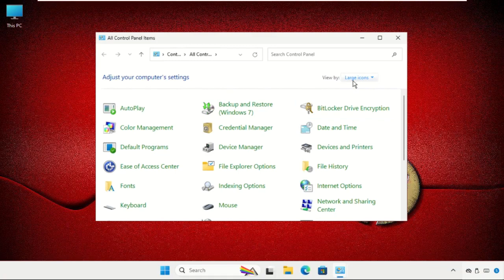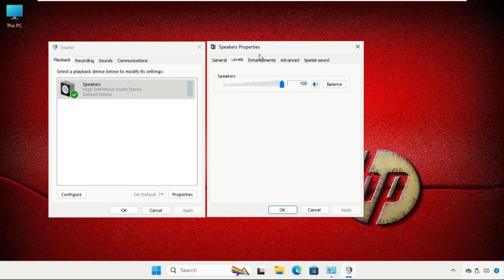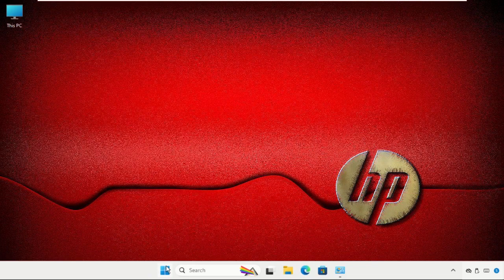HP Laptop - How to Fix Laptop No Sound Windows 11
Explore solutions for HP Laptop -  How to Fix Laptop No Sound Windows 11 on Windows 11. Learn effective HP Laptop -  How to Fix Laptop No Sound Windows 11 techniques for a seamless experience. Discover step-by-step guides to resolve HP Laptop -  How to Fix Laptop No Sound Windows 11 issues. Master troubleshooting HP Laptop -  How to Fix Laptop No Sound Windows 11 with our comprehensive guide. Dive into the HP Laptop -  How to Fix Laptop No Sound Windows 11 essentials and enhance your Windows 11 expertise.